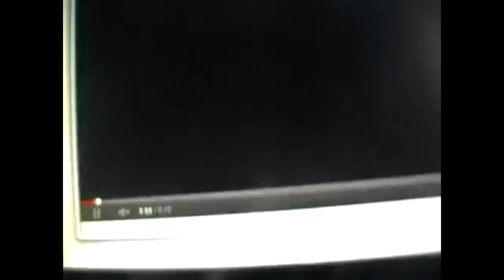[#1704] The Kerner Entertainment Company Logo History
[Based on a playlist created by Joe Kilgore]

COMPANY PROFILE: Jordan Kerner is an American film producer.